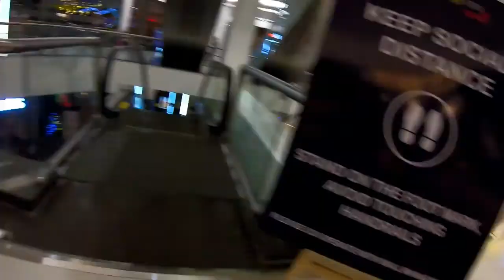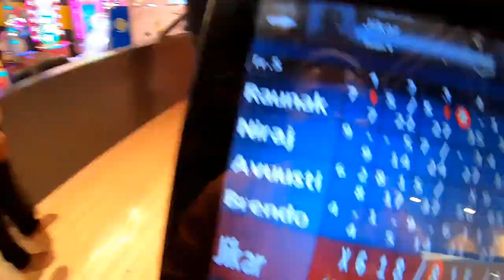MEET MY FRIENDS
Hello guys n girls,

Here is another vlog of me n my friends spending a lovely evening at the bowling alley in South City mall Kolkata